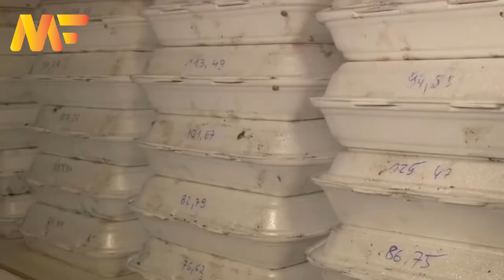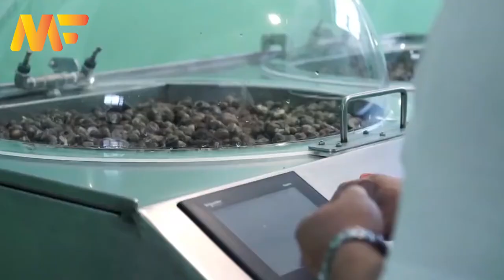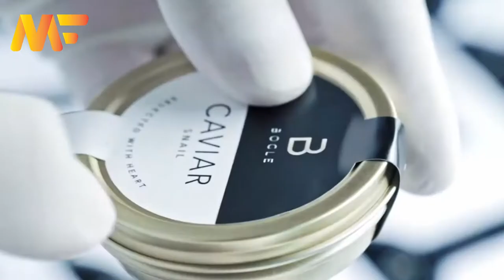How To Snail Farming | Snail Slime And Snail Caviar Factory | Modern Farm➤#27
Snail Slime And Snail Caviar Factory. How To Snail Farming.